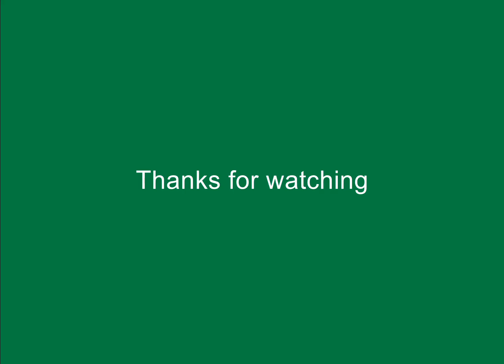2018(07) Kirley Junction -Ammonia Tankers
A Class with an Ammonia Train (built from SSM brass kits)